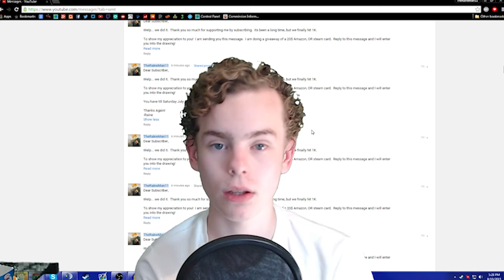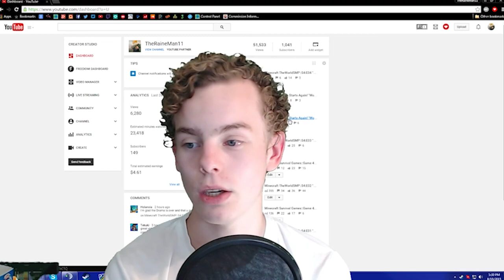My First Day In Minecraft- 1K GIVEAWAY! (1K Special P1)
✖ Server: Single Player LP
✖ Shutout to my sister lol, for filming it all!

BLOOOPERS LATER! DIDN'T HAVE TIME TO EDIT!